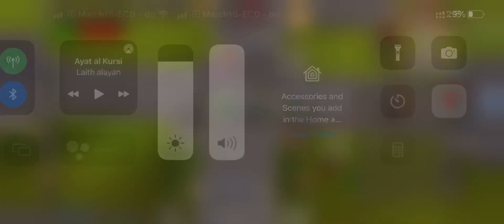Two kills in less then a min got greedy and lost both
Add pure/tank